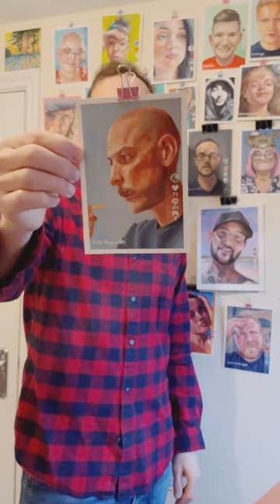Oil painting portrait of Mike Reynolds by artist Michael Sutherland (Mikeyfreedom)